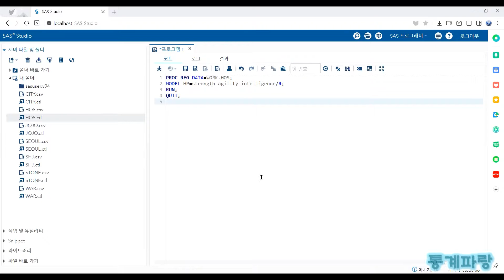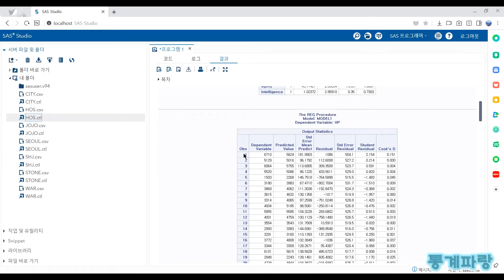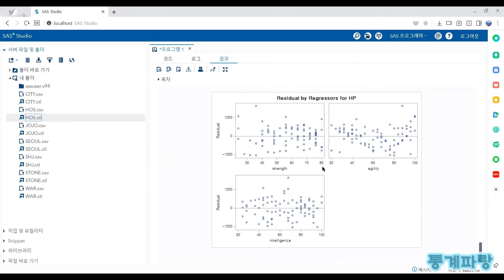SAS를 활용한 회귀분석 - (4) 오차분석(Error Analysis)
오차분석(Error Analysis)

관측치가 추정치와 차이가 있는지 분석합니다.